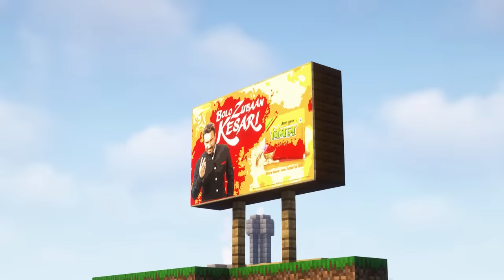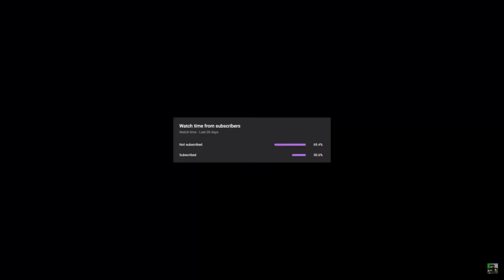Playing INDIAN Minecraft 🇮🇳| Minecraft Hindi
Today in this video i turned minecraft into Indian version